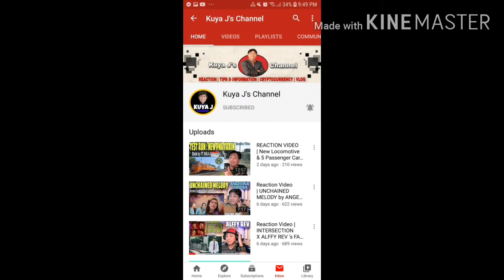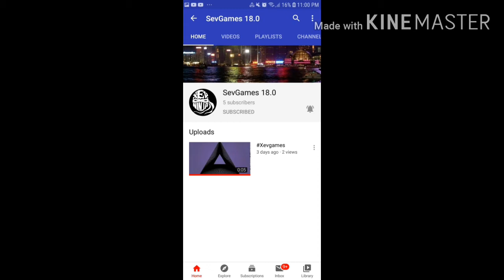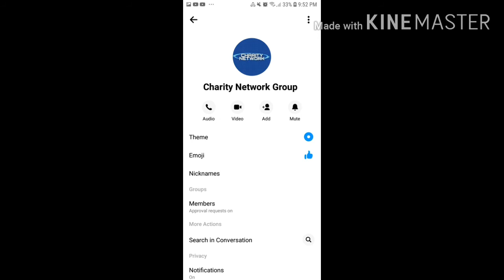Shout Out Time | At Pasasalamat